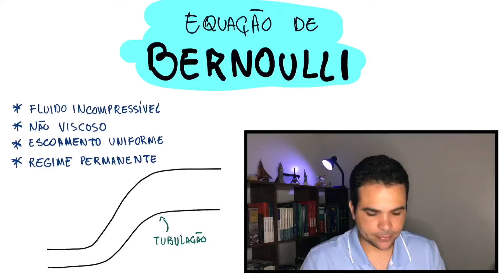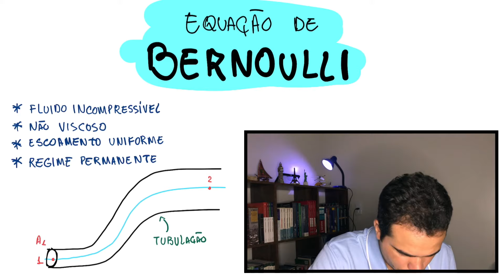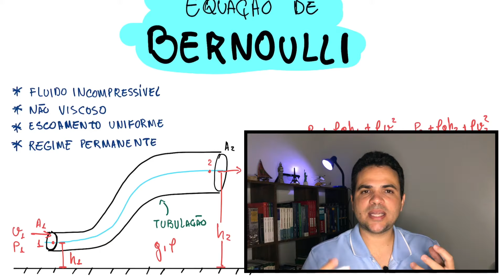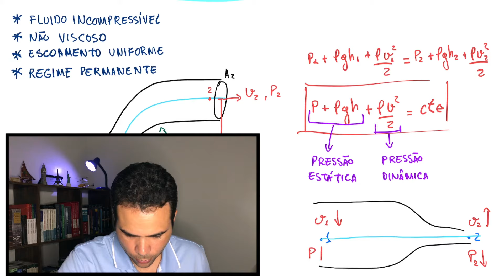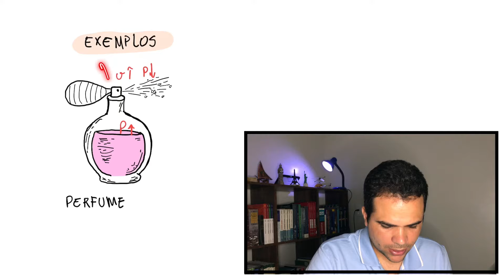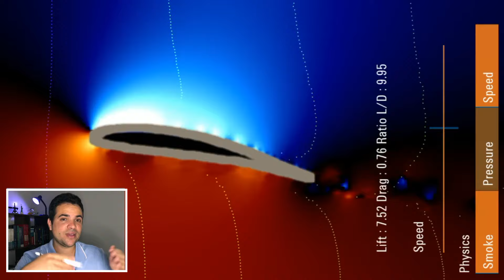Equação de Bernoulli - Teoria, exemplos e resolução de exercício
Nesse vídeo apresento a equação de Bernoulli e apresento algumas aplicações práticas de como ela pode ser usada. Finalizo a aula com a resolução de um exercício.